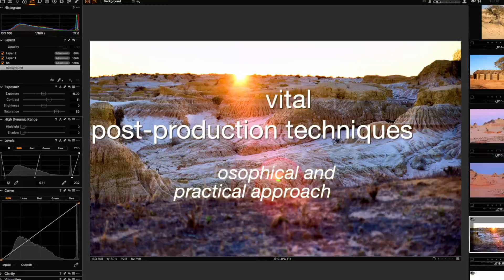Photo Escapades Photography Trips - Australia | Indonesia